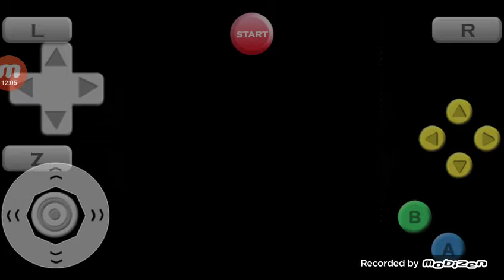Smash Remix: Jigglypuff v.s. Mad Piano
Pretty sure I done this before...